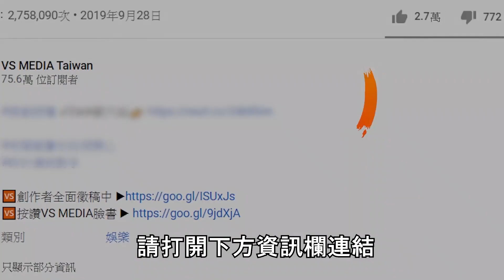何美＆Cody感情生活專訪 因跳傘展開了一段浪漫跨國戀情？｜VS MEDIAｘ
現在也能在VS MEDIA Short觀看創作者影片精華喔